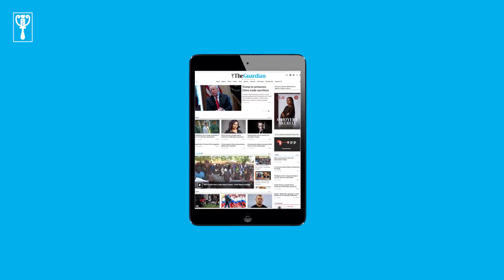'EndSARS: South-West Governors, Ministers, visit Lagos to commiserate with Sanwo-Olu over attacks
Here are a few reasons to pick up a copy of The Guardian on Monday.

Find these stories and much more when you grab a copy of The Guardian on Monday.
Global cases reach new record for third day in a row

Spain declares new state of emergency

Thugs invade Abuja industrial estate, loot warehouses

Despite Curfew, Looting Of Warehouses Continues In Taraba

South-West Governors, Ministers, Visit Lagos To Commiserate With Sanwo-Olu over attacks

Adamawa Government imposes 24-hour curfew

Akwa Ibom Government imposes dusk-to-dawn curfew on Akwa Ibom

Kwara government announces N500m support for looted businesses

NECO postpones exams indefinitely

Gunmen kill two, abduct six in Katsina

Pope Francis speaks on violence in Nigeria

Dubai introduces facial recognition on public transport